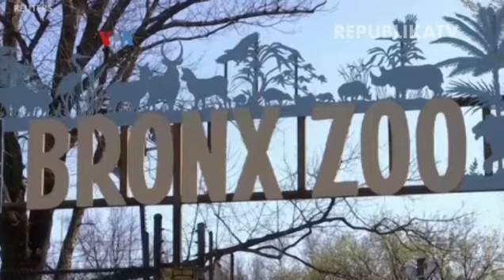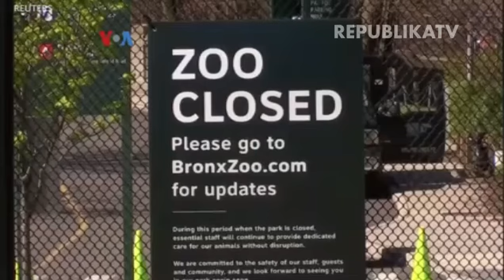KUCING TULARKAN CORONA, APA BISA ?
Penularan COVID-19 kepada harimau dan singa di Kebun Binatang Bronx di New York memunculkan kembali kekhawatiran penularan virus corona kepada hewan peliharaan atau bahkan penularan sebaliknya. Pusat Pengendalian Penyakit Menular AS (CDC) pun menerbitkan panduan bagi pemilik anjing dan kucing.